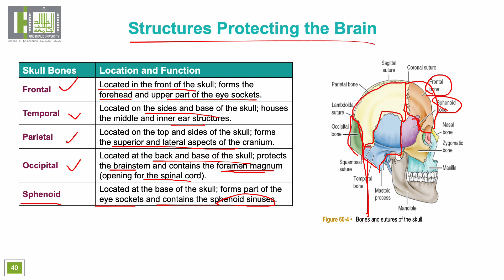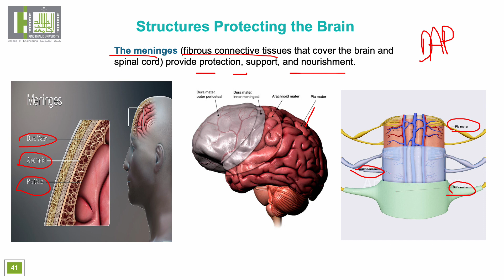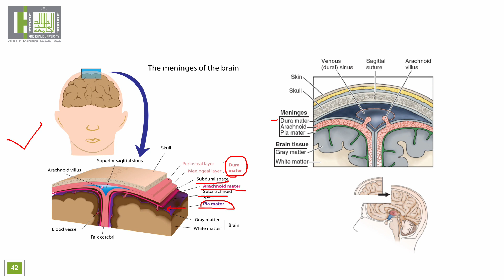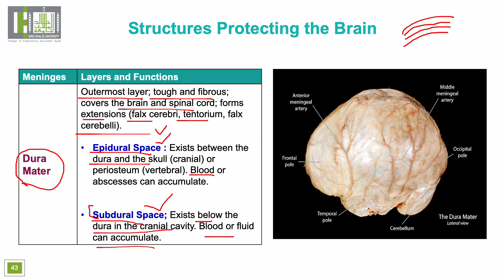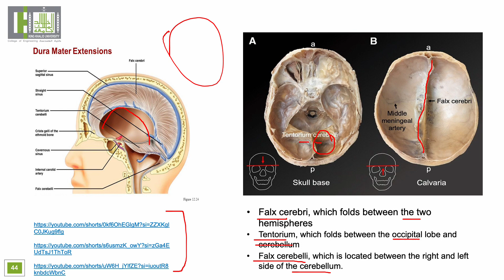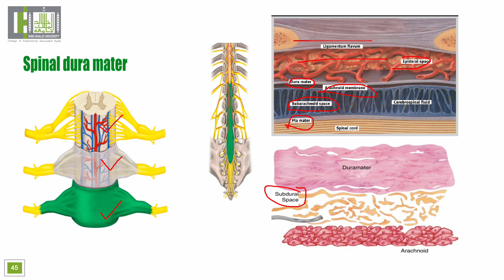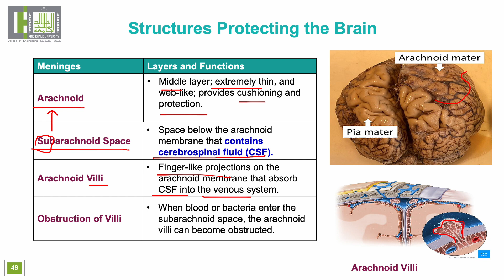skull bone , meninges عظام الجمجمه وطبقة السحايا